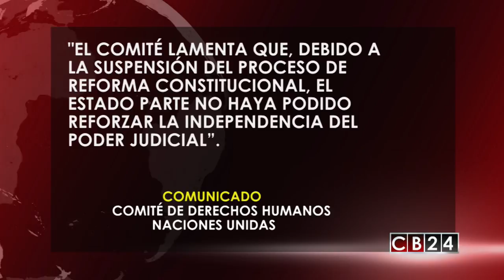Al Cierre: Avances y retrocesos de los Derechos Humanos en Guatemala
En esta edición de Al Cierre, el periodista Gustavo Velazco analiza junto a experto los avances y retrocesos de los Derechos Humanos en Guatemala.